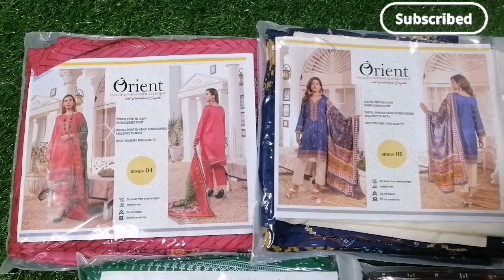Orient Embroidery Shirt and Duppata Lawn Collection/3PC/Cheap Rates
Assalam-O-Alaikum,
We are dealing with unstitched/stitched suits for men/women/kids.
💖💖💖💖 Orient Embroidery Shirt and Duppata Collection 💖💖💖💖💖
🌼 Shirt (Neck & Panel Embraided) Digital Print Lawn
🌼 Duppta embroidery Digital Print Lawn
🌼 Fine Quality Trouser
🌼 Limited Stock
🌼 5 Outstanding fabric descent colors
🌼 IN MOST REASONABLE PRICES JUST Rs#2200

All Over Pakistan (Cash on delivery)
Only on 💖 Meerab Clothing Collection 💖

asian party wear dresses
stylish asian clothing
party wear dresses wholesale price
ladies original suits
indian suits for women
branded pakistani suits
asian suits
outfits glamour by sadia anwaar
outfits glamour
limelight
bin saeed
ladies dress sale
sapphire
indian clothing